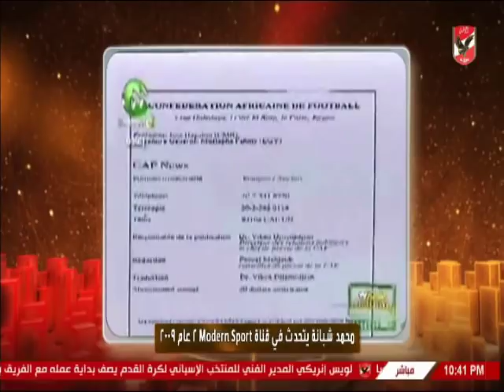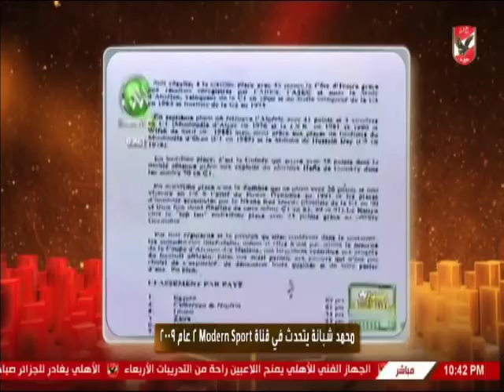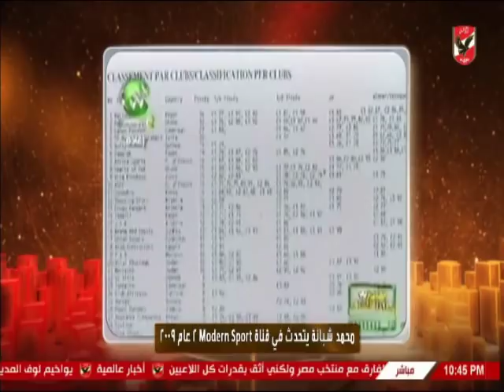ملك وكتابة يصدم خالد الغندور على الهواء بالوثائق حول لقب نادى القرن